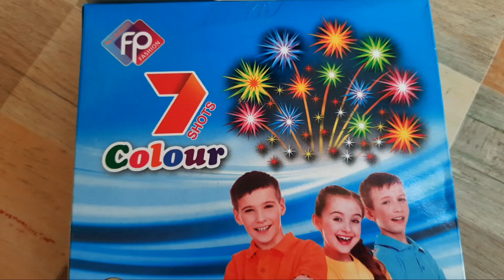Kannan Crackers 2023 RS.58 7 Shot Colour Testing Video | Sivakasi Crackers | Diwali 2023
7 Shot Colour Sky shot From Kannan Crackers Testing Video